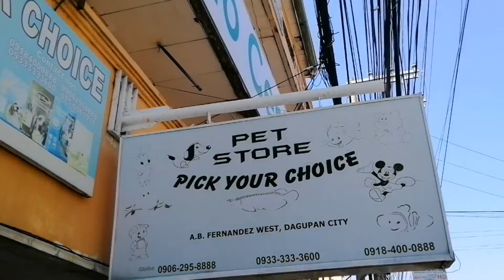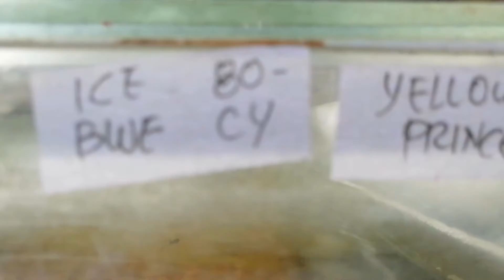MY GOLD FISHES / Philip xnc 41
Philip xnc 41

This video is all about My Gold Fishes.

I have bought Gold fishes and Koi Fishes for my Aquarium.

11.29 minutes